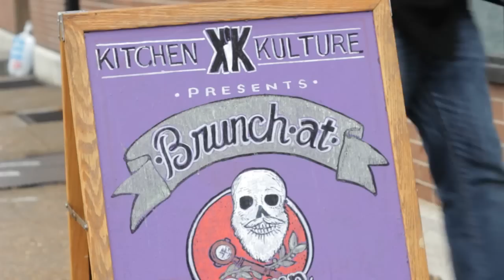FEAST Around Town: Pop-Up Brunches by Sump Coffee and Kitchen Kulture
Sump Coffee and Kitchen Kulture have partnered to create unique pop-up Sunday brunches. Our special video coverage brings you more insight from both parties on how they're pulling off the unique pairing. for more on the brunches!